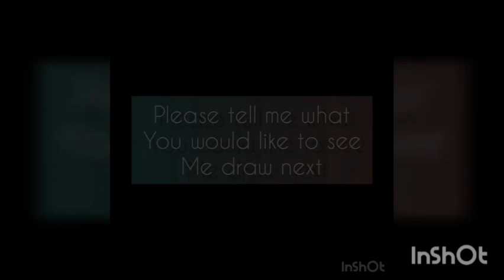Moon and Ocean | Art Series Episode 6